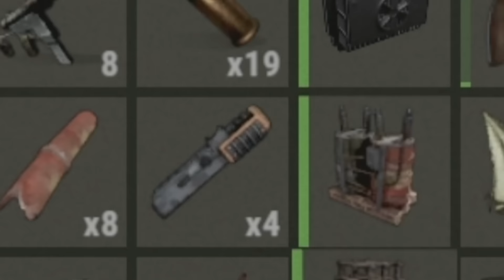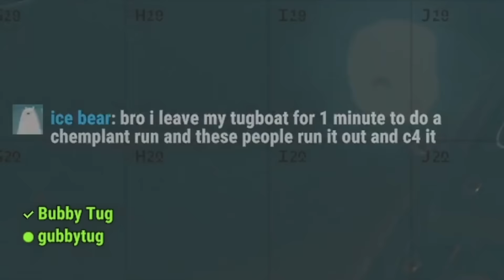This Shop is Extremely Overpowered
Play Enlisted for FREE on PC, Xbox Series X|S and PS®5

In this video Konfuzion plays an entire wipe in his Tugboat shop. This video was crazy, because this is the first it's ever been done in Rust history. Make sure to watch till the end!

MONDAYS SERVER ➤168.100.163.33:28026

MAIN WIPES FRIDAY @ 3 PM EST
MONDAYS WIPES MONDAYS @ 3 PM EST